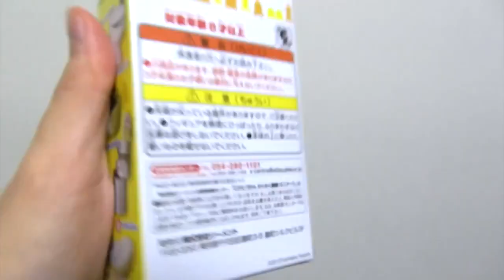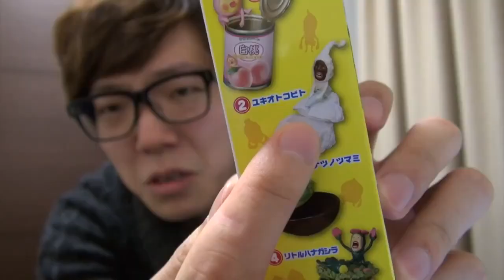こびとづかんミニケースでカクレモモジリを当てる！-下のリンクをクリックしてください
上記のリンクをクリックして、それらを見る。

source and rights : HIKAKIN